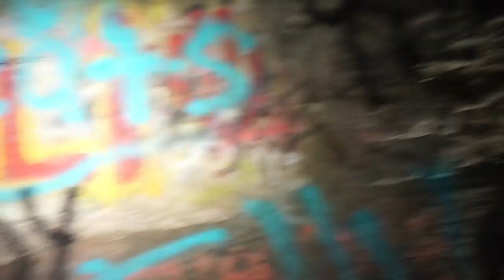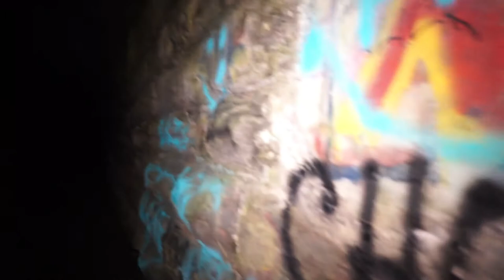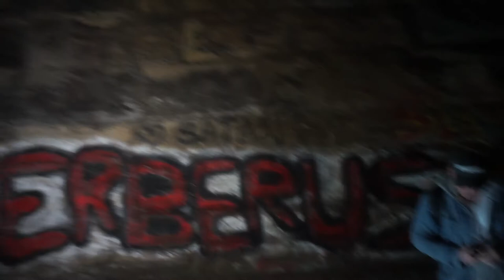HAUNTED SCREAMING TUNNEL | THE RITUAL WORKED AT 1 AM!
Another great adventure at the Haunted Screaming Tunnel in Ontario, Canada. Famous for its urban legends when you light a match the ghost of a girl haunting the tunnel will scream and blow it out! Join us as we Investigate The Haunted Screaming Tunnel at 1 AM!